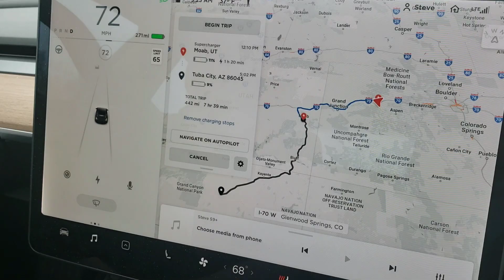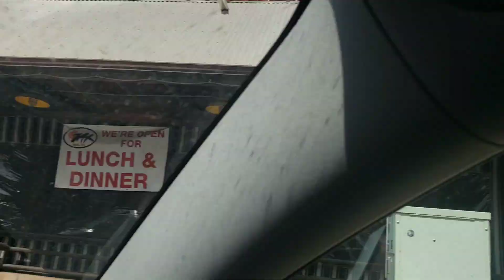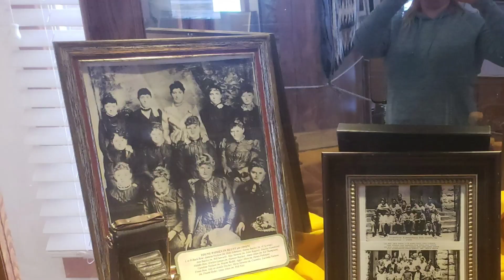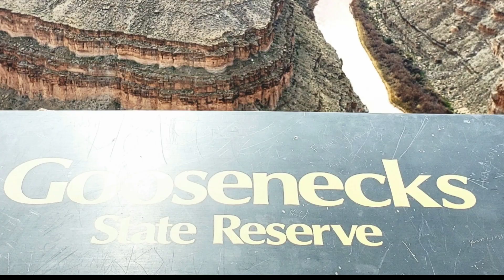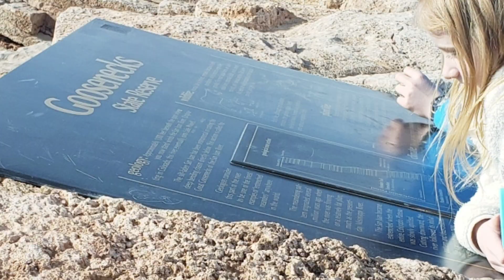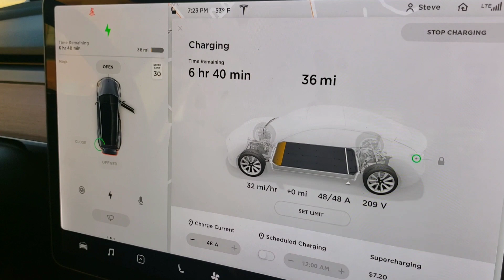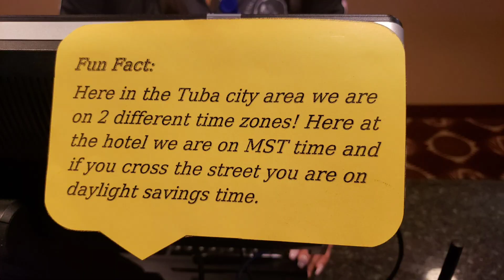Our Tesla Road trip adventures through Moab, Utah and Monument Valley Day 2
This is our second video in the series of our Tesla Model 3 road trip adventures. Videos are posted here as we are driving From Denver, Colorado to LA Jolla, California. With stops along the way, Moab, Utah, Monument Valley, Grand Canyon, skywalk (video 3) Las Vegas, Cosmopolitan Hotel, San Diego, LA Jolla, Phoenix, AZ.